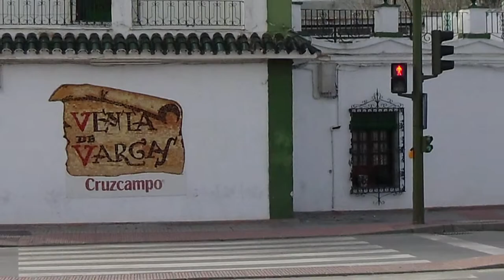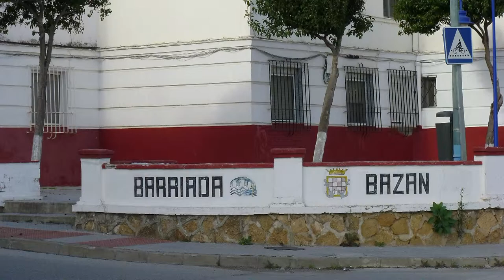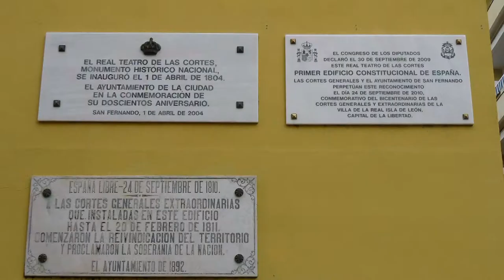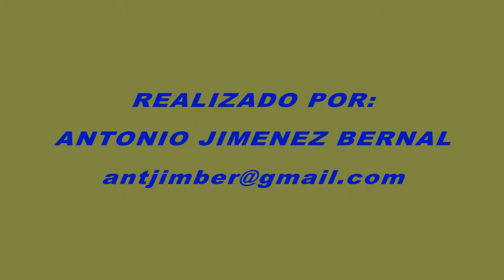SAN FERNANDO MI CIUDAD video de ANTONIO JIMENEZ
VIDEO SAN FERNANDO MI CIUDAD
ANTONIO JIMENEZ BERNAL